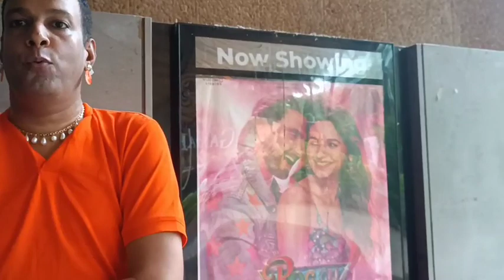Rocky aur Rani ki Prem Kahani full Movie Review first day first show Movie Expert Rajan sir Mumbai